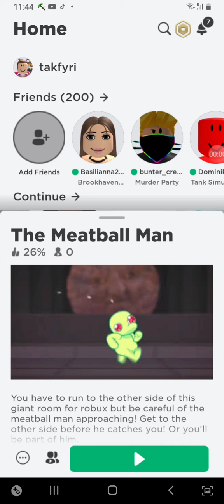23 May 2021